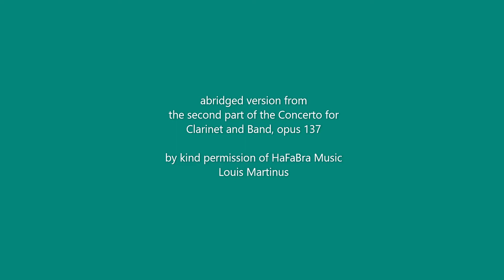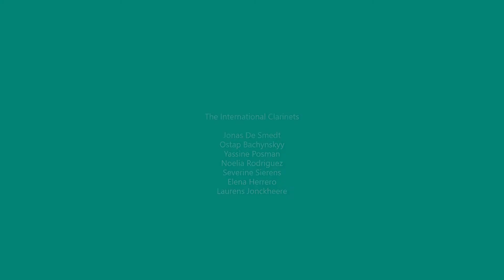APHRODITE - Hardy Mertens / Yves Pieters / The International Clarinets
location: Saint Gangulfus Church Ronsele / Belgium